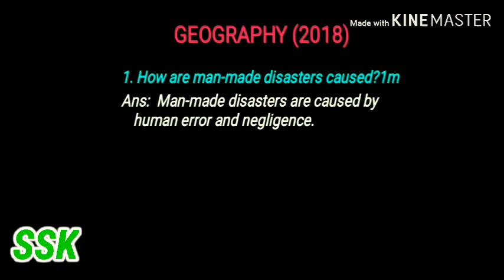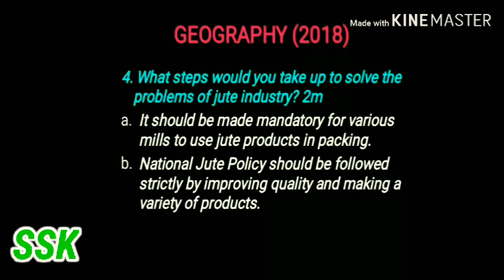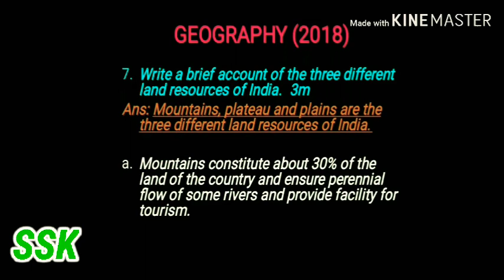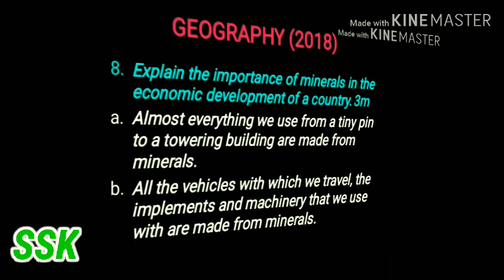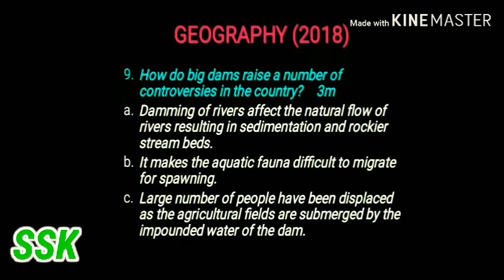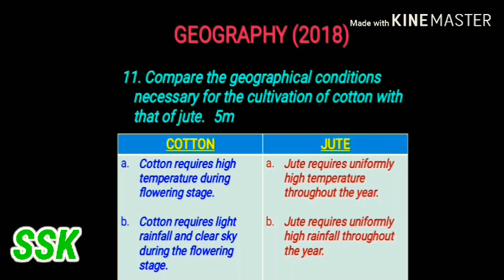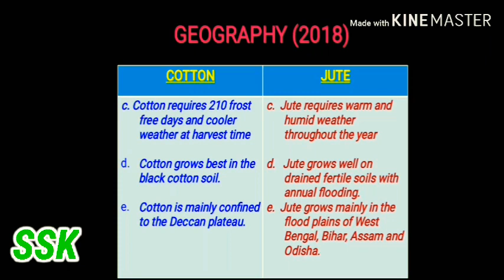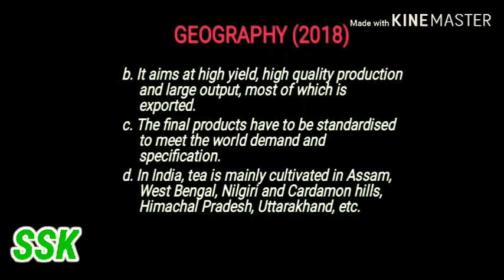Quick and Easy Approach to Matric Exam Previous Years Questions (2018- Geography)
An investment for harmonious and inclusive education for better understanding and higher score with easy explanation using native language.